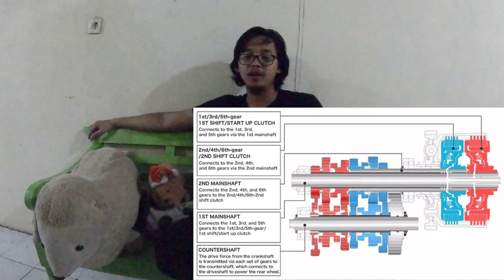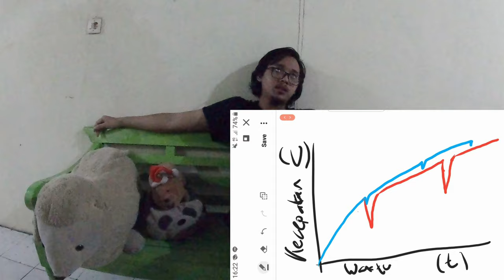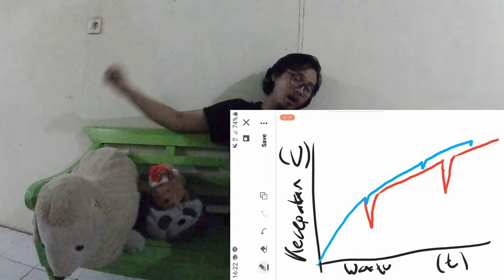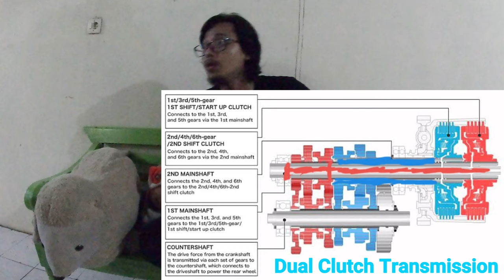Dual Clutch Transmission (Vlog 45)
Dual Clutch Transmission yang selanjutnya akan disingkat DCT :
DCT merupakan teknologi yang menggunakan 2 buah mekanisme kopling, secara sederhana mekanisme tersebut akan membagi pengaturan pelepasan dan penyatuan rotasi pada gearbox input dan outpun dengan putaran mesin di 2 kelompok, dimana biasanya kelompok ganjil dan kelompok genap
Bentuk DCT tidak hanya unik pada bagian mekanisme koplingnya saja, melainkan pada bagian shaft input gearbox, dimana shaft tersebut memiliki shaft bagian luar dengan putaran yang bisa berirama dan bisa dilepas dengan shaft bagian dalam (di video ada gambat perbedaan shaft dengan DCT dan dengan single clutch transmission)

Fungsi :
Fungsi DCT adalah meminimalisir dampak negatif perpindahan gearbox seperti kehilangan tenaga dan waktu, sebagai contoh saat oper gear dari gear 1 di kecepatan 90km/h, saat proses menarik kopling, masuk gear 2, kemudian melepas kopling secara penuh, maka gear 2 bisa saja dimulai dari kecepatan 83km/h, sementara dengan DCT hal ini bisa dibuat lebih efisien dimana gear 2 bisa saja dimulai di kecepatan 87km/h karna tidak ada lagi proses menurunkan gas, menarik tuas kopling, merubah gear, melepas kopling, dan membuka kembali gas
Simulasi dengan single clutch transmission (kopling pada umumnya) vs DCT
Kecepatan :
gear 1 -2 : 92 - 85 vs 92 - 87
gear 2 - 3 : 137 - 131 vs 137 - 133
gear 3 - 4 : 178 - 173 vs 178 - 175
gear 4 - 5 : 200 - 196 vs 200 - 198
gear 5 - 6 : 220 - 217 vs 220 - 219
RPM :
gear 1 - 2 : 12K - 8K vs 12K - 8.2K
gear 2 - 3 : 13K - 9,3K vs 13K - 9,5K
gear 3 - 4 : 13K - 10,5K vs 13K - 10,7K
gear 4 - 5 : 12K - 10,3K vs 12K - 10,4K
gear 5 - 6 : 11,7K - 10,3K vs 11,7K - 10,3K
terlihat perbedaan RPM cukup tinggi dari simulasi di gear gear bawah ini menyebabkan akselerasi dari mesin yang menggunakan DCT akan memiliki akselerasi dengan waktu yang lebih baik dibandingkan dengan mesin dengan single clutch transmission
Fungsi pada penggunaan jalan raya hampir tidak ada selain kenyamanan, dan BISA SHUOMBONG YANG LAEN REMPONG AMA KUPLING DAN SEKALIPUN JAGO CLUTCHLESS AI TAK PERLU REMPONG REMPONG MIKIRIN PUTARAN RODA

Drawback :
DCT membutuhkan space pada mesin yang lebih banyak, sehingga bobot mesin akan bertambah
Inersia lost pada mesin juga akan bertambah karna bertambahnya komponen pada mesin, disebabkan dari semakin banyaknya ruang untuk mesin menghasilkan energi dari bentuk lain, contoh suara, suhu dan friksi
Biaya pembuatan DCT akan lebih mahal karna dibutuhkan shaft khusus dan perbedaan mekanisme pada sidrum
Mesin dengan tenaga yang lebih besar membutuhkan material yang lebih bagus bila DCT ditetapkan menggunakan jumlah friction plate sama dengan single clutch transmission karna artinya beban kerja pada kopling dan pada shaft bagian luar akan bertambah, opsi lain adalah mengurangi tenaga mesin sehingga beban pada kopling dan shaft lebih kecil
Biaya perawatan pada DCT akan lebih tinggi karna harus memperhatikan mekanisme shaft bagian luar
Masa pemakaian oli akan lebih cepat dikarnakan oli akan banyak bekerja untuk melindungi pergesekan bagian friction plate pada kopling, atau opsi lain membuat mekanisme penyaringan oli yang lebih baik yang artinya akan ada kenaikan harga produksi dan harga perawatan mesin itu sendiri

UNTUK DI RODA 2 ATAU MOTOR :
KAGA BISA BLAYER BLAYER KECUALI MAU REPOT REPOT BALIKIN KE NETRAL KARNA YANG TAK LIAT DCT PADA MOTOR KAGA ADA JALAN CEPAT UNTUK KE NETRAL KAYAK DI RODA 4 (CMIIW KARNA GAPUNYA MOTORNYA, MAAP SAIA MISSQUEEN! TAPI KALO BIKIN REPOT BUAT BLAYER BLAYER EA MENDINGAN YANG KOPLING BIASA LAH!!!
HIDUP TIM MENDING!!!)

Sekian untuk pembahasan ini, mungkin pembahasan selanjutnya tentang DOHC overstroke vs SOHC overbore
Hanya saja melihat pembahasan yang lalu adalah seputar seamless gearbox penjelasannya mirip sekali dengan konsep assisted slipper clutch, mungkin akan diseling dengan assist slipper clutch dahulu
Bila ingin memberikan opini saran monggo ditunggu mumpung videonya belum dibuat